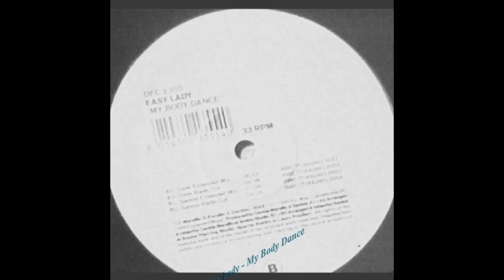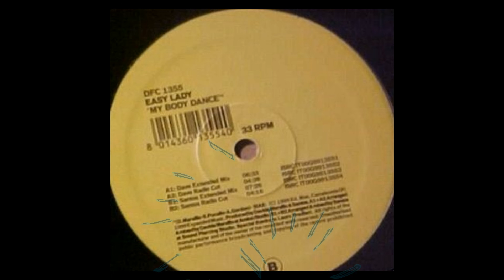Easy Lady - My Body Dance (Dave Radio Cut)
Label:DFC ‎– DFC 1355
Format:Vinyl, 12", 33 ⅓ RPM
Country:Italy
Released:1999
Genre:Electronic
Style:Euro House